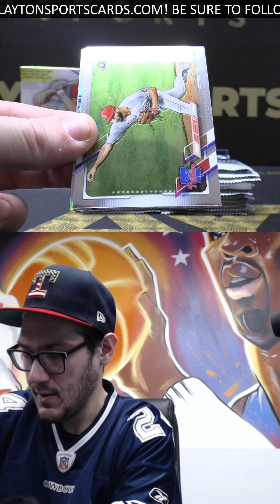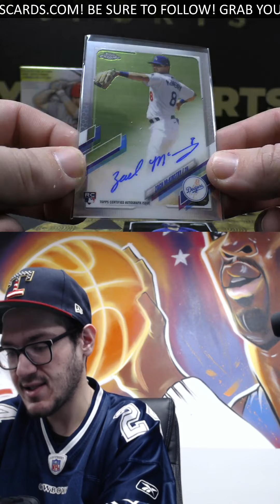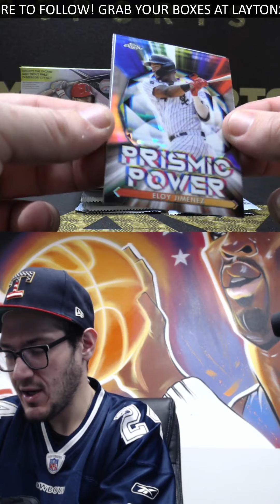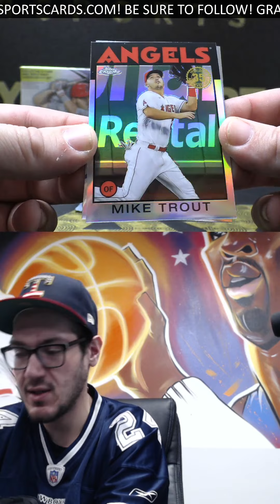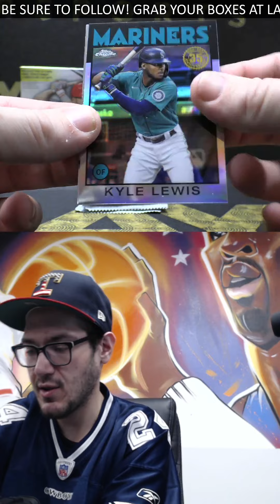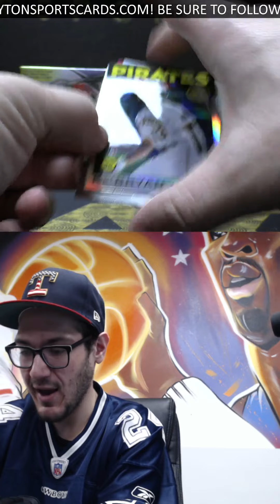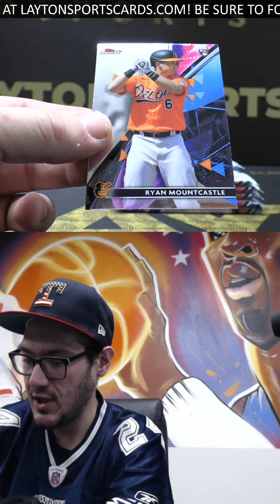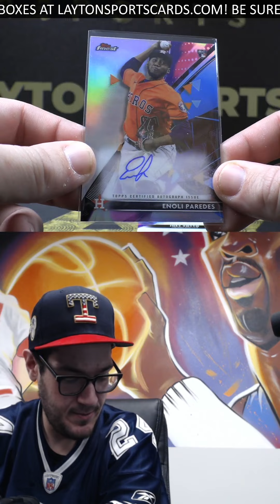Baseball Personal 2 Box Mixer For Richard V